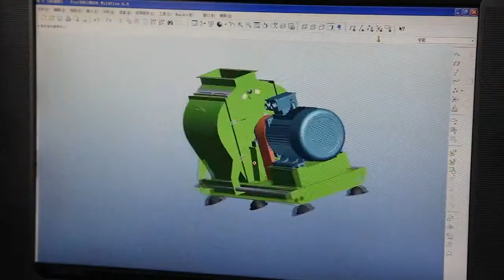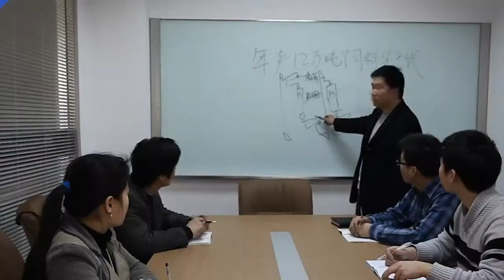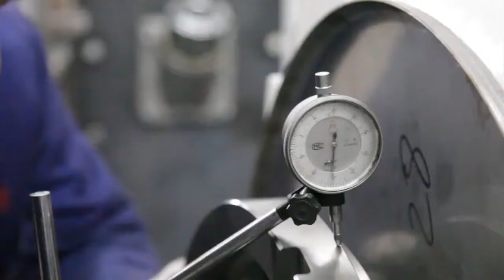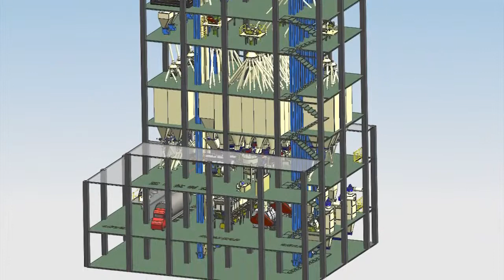Liyang Yuda Machinery Co.,Ltd | Feed Machine/Pellet Mill Supplier In China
YuDa Machinery CO., LTD is located in the amazing national AAAA level tourist area--Tianmu Lake along zhongguancun science and technology industrial park, Jiangsu. She is a professional high--technology business engaged in forage, grain and petroleum machinery, fertilizer, pellet mill and feed machine manufacturing. The organization covers 34500 square meters, construction part of 27895 square meters, she gathers industry technical elite from Nanjing agricultural university, Jiangsu university as well as other scientific research institutions for technical cooperation. The organization has passed national ISO9001: European CE certification 2008 quality management system certification and SGS certification.